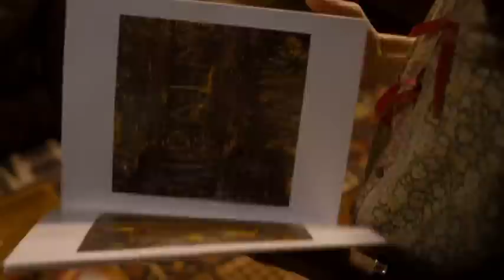Bob Dylan - I'm Not There - Visions of Johanna Scene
Taken from directly from the DVD, the I'm Not There scene where Visions of Johanna appears on.